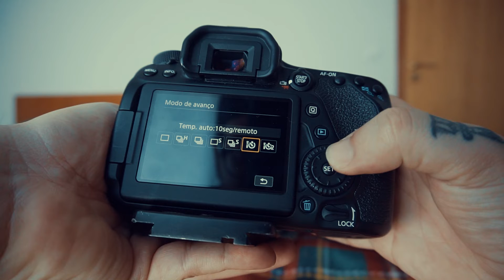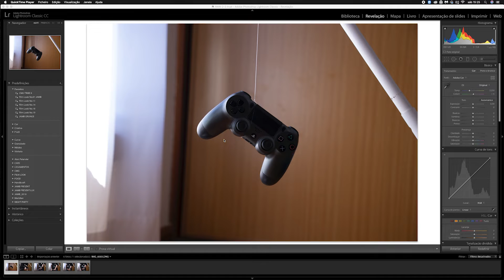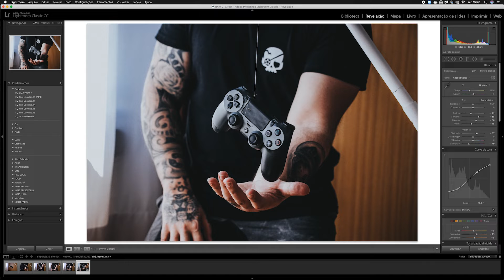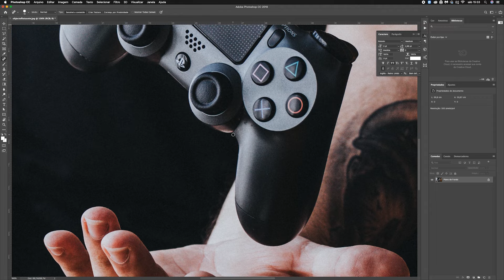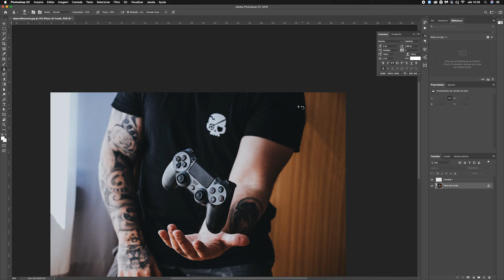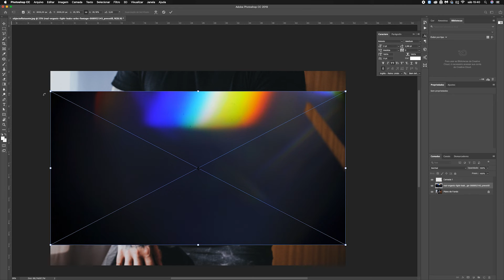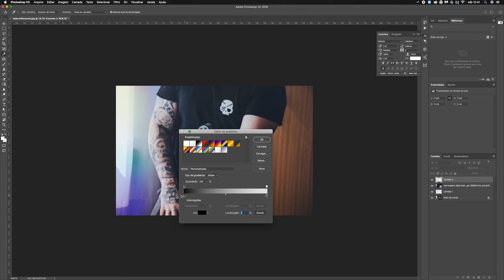COMO FAZER OBJECTOS FLUTUAR NAS SUAS FOTOS!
Artistas,  como fazer coisas flutuar nas suas fotos! Na verdade, é muito fácil de fazer. Vamos percorrer a configuração e a edição. Este tutorial está usando o Adobe Photoshop CC. É assim que eu faço. Muitas outras maneiras de realizar a mesma coisa, mas confira no video!

Não se esqueça de subscrever o canal e colocar um like no video!
Obrigado por ajudar a crescer, seu maluco!

Video inspirado: Peter Mckinnon